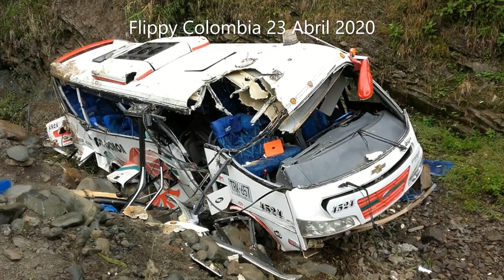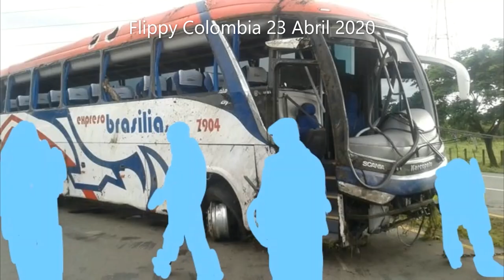Buses Colombianos(Antes Y Después)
Coomotor
Brasilia
Copetran
Gacela
Rapido Ochoa
Rapido Tolima
Y Reina

Creditos:Flickr,Twitter Y Noticias Caracol

Porque repeti la canción? me di cuenta la versión que habia elegido no era HQ
si ustedes se dan cuenta se corta en el minuro 0:01
Aqui no porque es HQ